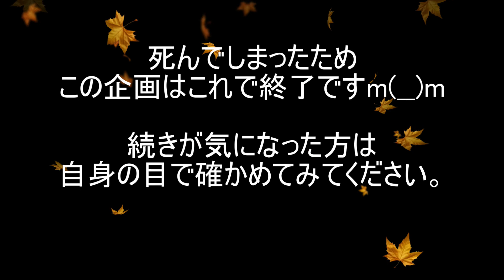【死んだらゲーム封印】#3 Kingdom Come Deliverance【人生プレイ】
Kingdom Come: Deliveranceを実況プレイします。
言葉の分からない異世界でどれだけ生き延びられるか？！緊張の実況ゲームプレイが今始まる・・

死んだらこのゲームは封印します・・まさに人生プレイ＾＾；

※日本語対応されていないゲームですので、ご購入の際はご注意を

【ゲーム設定】
難易度：普通

【プレイ環境】
PC：GeForce GTX760 2GB、Core i7-4770K、32GB、SSD
コントローラ：XBOX360ゲームパットコントローラ

【所感】
グラフィック設定：高グラフィック可
操作性：リアル